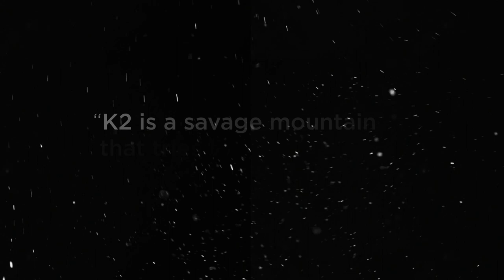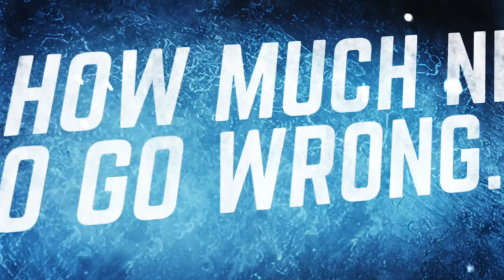Breathtaking: K2 - The World's Most Savage Mountain - TRAILER | Eddie Bauer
“K2 is a savage mountain that tries to kill you.” That is how climber George Bell described the infamous peak after the first American expedition in 1953–forever giving the mountain its nickname–The Savage Mountain. Sixty-six years later, Eddie Bauer mountain guides Adrian Ballinger and Carla Perez aim to summit the 8611-meter peak and join a community of explorers fewer in number than those who have been to outer space. Even more incredible, they both will attempt the feat without the use of supplemental oxygen. Every step of the way the team faces hazardous conditions, terrifying setbacks, and crushing misfortunes. But as Ballinger puts it, “[I] go until the mountain tells me I can’t go anymore.”

This film is scheduled to premiere at the 2020 Mountainfilm festival from May 15–25, 2020..